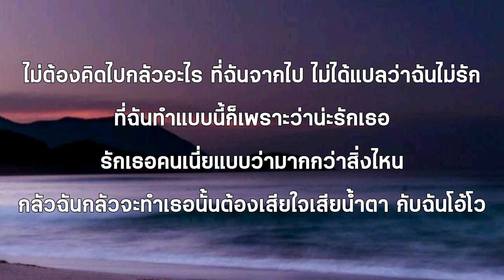ลมหนาวที่แล้ว - ONENIGHT x ZONEC [เนื้อเพลง]🎶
ลมหนาวเริ่มพัดมาแล้ว
มันทำให้ฉันอ่อนแอ
นึกถึงตอนที่ฉันให้เธอไป
วันเวลาเหมือนกับตอนนั้น
ก็ตอนที่ฉันรู้ตัวว่า
ไม่มีค่าที่จะอยู่ดูแลเธอ
ก็แค่คนธรรมดา
มันก็แค่อยากมีนางฟ้า
ไว้ครอบครอง ไม่ได้ดูตัวเองเลย

ทบทวนเรื่องราวต่าง ๆ
ว่ามันควรจะอยู่หรือปล่อย
เธอไปกับเขาที่รอเธอ
ที่รอเธอมาตั้งเนิ่นนานแล้ว
คนที่พร้อมยอมรับดูแลเธอ
มันต่างจากฉันคนนี้มากเกินไป

ไม่ต้องคิดไปกลัวอะไร
ที่ฉันจากไป ไม่ได้แปลว่าฉันไม่รัก
ที่ฉันทำแบบนี้ก็เพราะว่าน่ะรักเธอ
รักเธอคนเนี่ยแบบว่ามากกว่าสิ่งไหน
กลัวฉันกลัวจะทำเธอนั้นต้องเสียใจ
เสียน้ำตา กับฉันโอ้โว
ฉันก็บอกไม่รักแล้วฉันก็เดินออกมา
จริง ๆ เจ็บช้ำและก็มีน้ำตา
อยากจะกอดมากแค่ไหนก็คงไม่ย้อนเวลา

นึกถึงเรื่องราวของวันเก่า ๆ
เรื่องอดีตที่มานั้น
ฉันไม่เคยคิดจะจบจะเลือน
เรื่องราวแบบนั้น
ฉันไม่เคยจะลืม ฝันทุกคืน

เป็นดั่งนาฬิกาตาย วันเวลา
ไม่หมุนเดิน
เป็นดั่งนาฬิกาทราย
รอเวลาไปจากเธอ
ผมอาจจะดูเหมือนว่า
ผมใจร้ายที่สุด
แต่เป็นเพราะผมคนนี้
นั้นยังคงรักเธอที่สุด
ใช่หรือไม่ หัวใจมันร้องไห้
ถึงแม้ในใจยังรักแต่ฉัน
ก็ยังคงสู้เขาไม่ได้
ฉันทำเธอร้องไห้ เขาทำเธอยิ้มได้
มันอาจจะดีที่สุด
ที่ปล่อยให้เธอนั้นเดินไปกับเจ้าชาย
ในนิยายดั่งหวัง ในนิทานดั่งฝัน
ไม่ใช่ตัวร้ายอย่างฉัน
ไม่มีปราสาทสักหลัง
ผมเป็นแค่คนธรรมดาที่อยาก
จะไขว่จะคว้าดาว
แต่ผมคงไม่มีปัญญาจะสู้
เพราะพระจันทร์ดวงนั้นไม่ใช่เรา